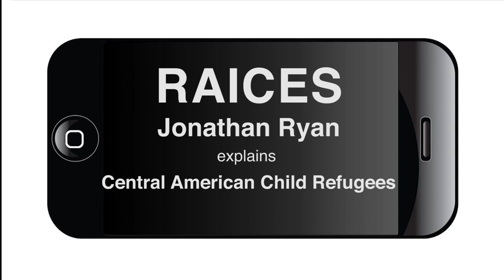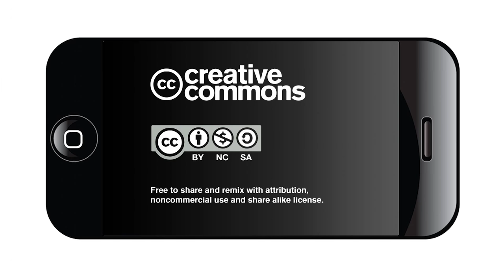Jonathan Ryan of RAICES explains the Central American Child Refugees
Topics for the session include updates on the legal status of the children and family reunification; understanding government services and the role of voluntary organizations and the faith community; direct services being provided and potential future unmet needs; current legislative advocacy issues; how other communities are responding and serving and identifying future support service needs as children and families integrate into the San Antonio area.